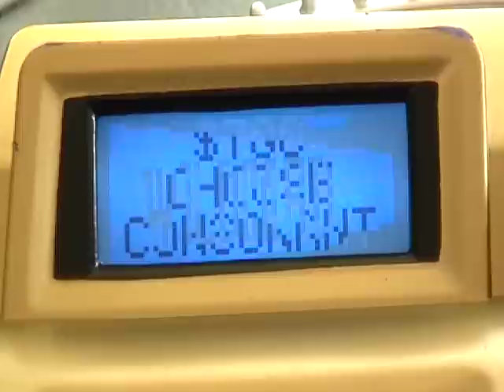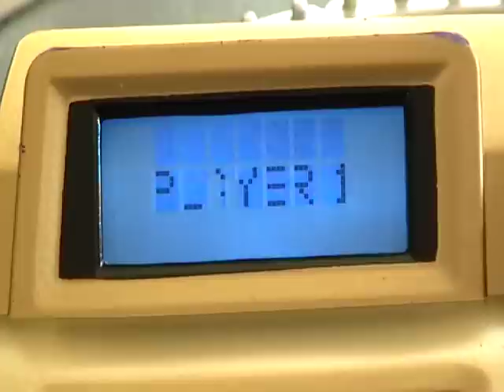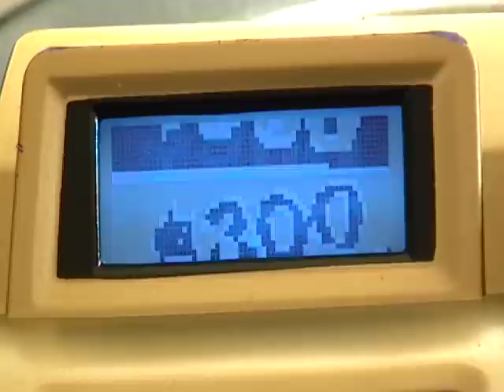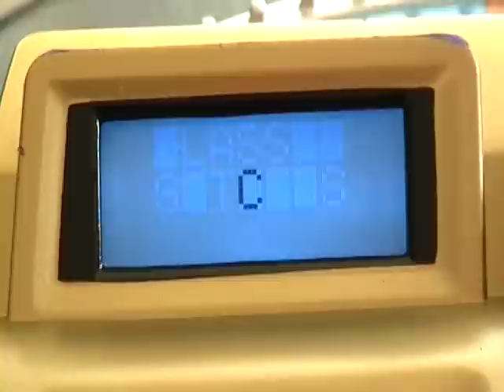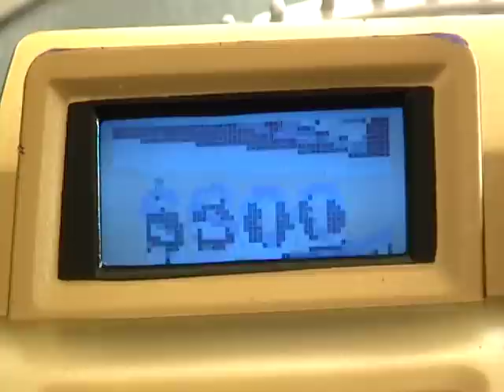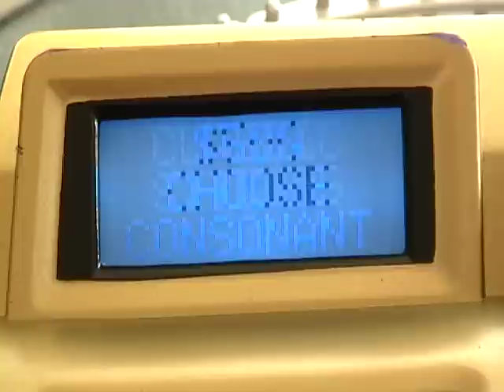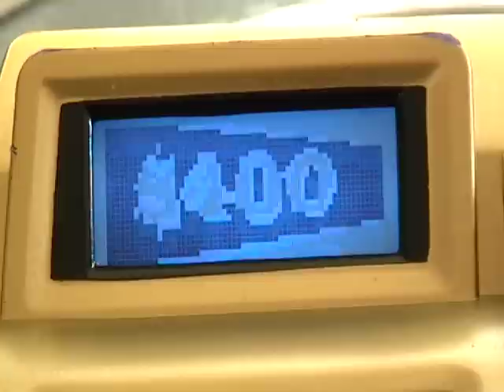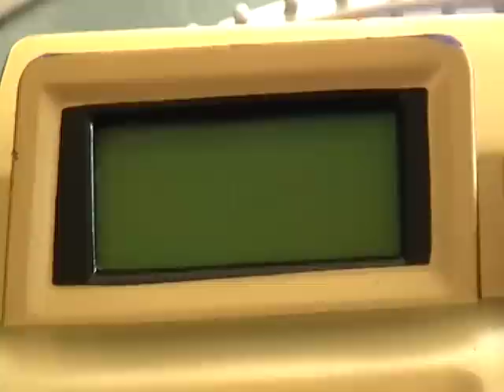Wheel of Fortune Episode 1 (July 24th, 2011) Part 2